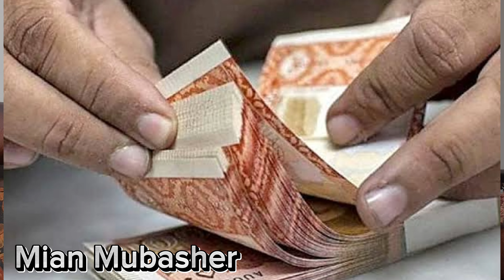Be Aware Before Investing In Real Estate Market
Before diving into the real estate market, it's crucial to exercise caution and conduct thorough research. Understanding the market dynamics, local trends, and property values is essential. Equally important is to scrutinize the developer's track record and assess their previous projects for quality, timely delivery, and customer satisfaction. Additionally, investigate the extent of land ownership by the housing society, as this can directly impact the development's future prospects and your investment's security. A well-informed approach to real estate investment can help mitigate risks and lead to more successful outcomes.